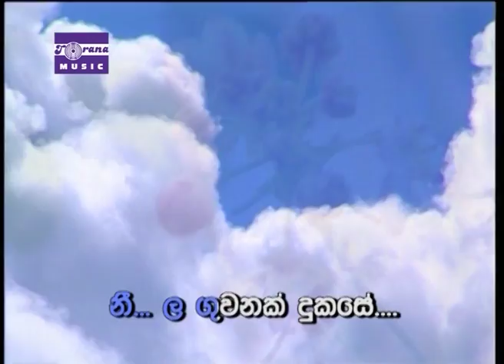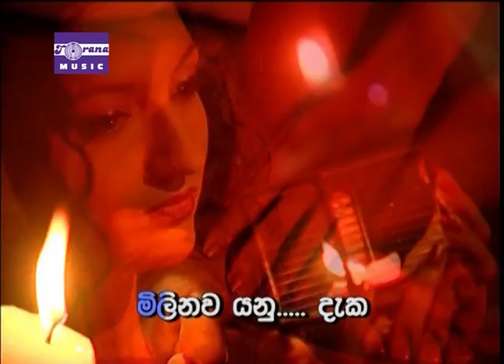සීත සුළඟක් -Torana SINHALA Karaoke | VOL 02 |Part 01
1.Seetha Sulangak
2.Vikasitha Hada Mal
3.Ramya